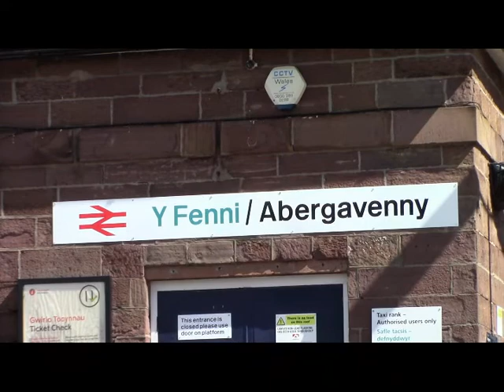BLACK 5 44871: THE ROYAL DUCHY EXCURSION & MOVEMENTS – 29th-31st Aug 2020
A short video of positioning movements and the Royal Duchy excursion itself (Railway Touring Company) recorded during the August Bank Holiday weekend of 2020 which featured Stanier Black 5, 4-6-0 No. 44871. There are a number of scenes of Abergavenny station to start with which still retains semaphore signals and there are also views of the beautiful surrounding scenery.